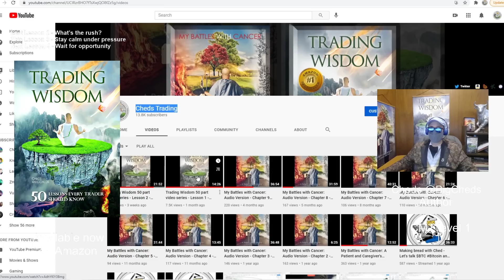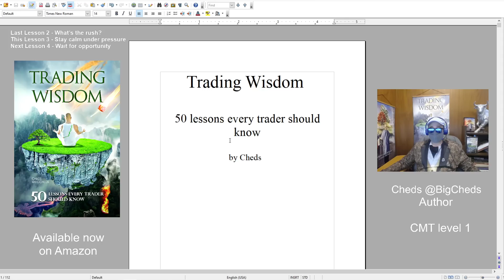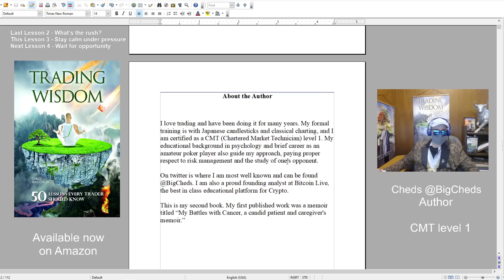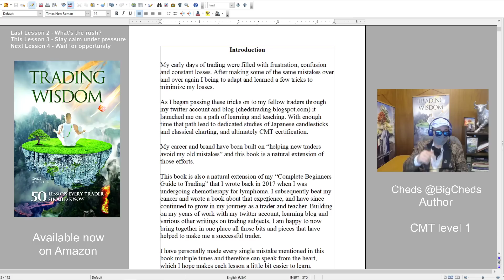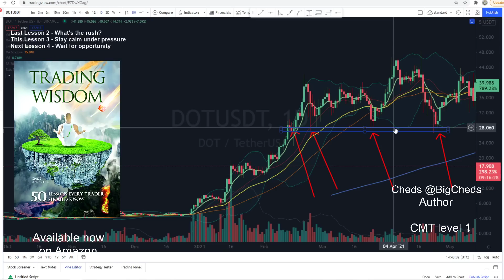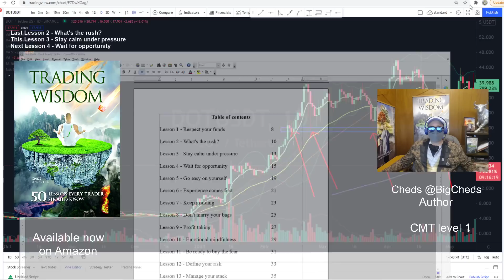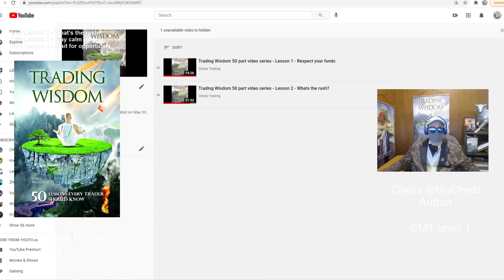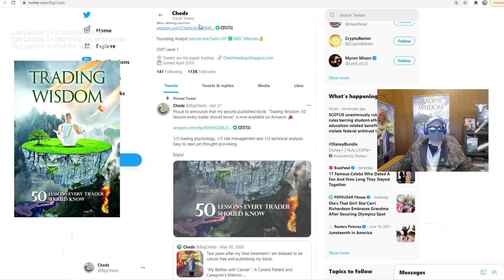Trading Wisdom 50 part video series - Lesson 3 - Stay calm under pressure.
Join Bitcoin Live if you are serious about learning how to trade

This is a 50 part video series based on my best selling trading book, where I expand upon the lessons and add greater context.

There was an overwhelming demand for an audible version of the book, so while I work on that I figured it would be a good idea to record one chapter at a time on youtube for free, that way people can get a sense of what the book is about. This also allows me the opportunity to go off script a little bit, so I can expand on the ideas in the book and give you all some more context to each lesson.

Trading Wisdom: 50 lessons every trader should know is available right now on Amazon.

Thread will be updated if Amazon adds any new countries. Is Trading Wisdom available in my country?

Book description:
"This book can be described as 1/3 trading psychology, 1/3 risk management and 1/3 technical analysis.

My early days of trading were filled with frustration, confusion and constant losses. After making some of the same mistakes over and over again I began to adapt and learned a few tricks to minimize my losses. As I began passing these tricks on to my fellow traders through my twitter account and blog (chedstrading.blogspot.com) it launched me on a path of learning and teaching. With enough time that path lead to dedicated studies of Japanese candlesticks and classical charting, and ultimately CMT certification. My career and brand have been built on “helping new traders avoid my old mistakes”, and this book is a natural extension of those efforts. This book is also a natural extension of my “Complete Beginners Guide to Trading” that I wrote back in 2017 when I was undergoing chemotherapy for lymphoma. I subsequently beat my cancer and wrote a book about that experience, and have since continued to grow in my journey as a trader and teacher. Building on my years of work with my twitter account, learning blog and various other writings on trading subjects, I am happy to now bring together in one place all those bits and pieces that have helped to make me a successful trader.

I have personally made every single mistake mentioned in this book multiple times and therefore can speak from the heart, which I hope makes each lesson a little bit easier to learn.

Thank you for reading and best of luck in your trading journey.